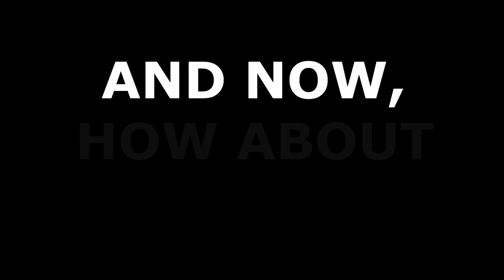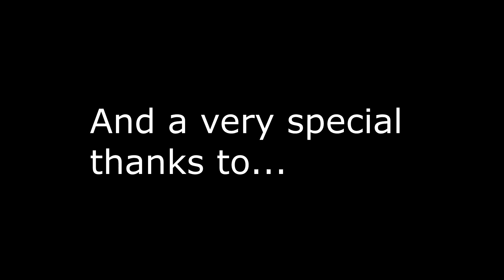BV Varsity 2022